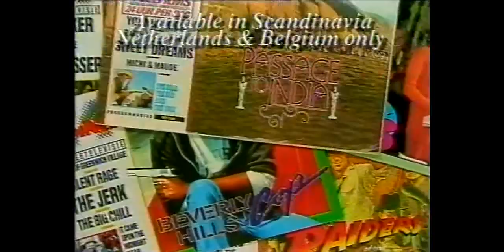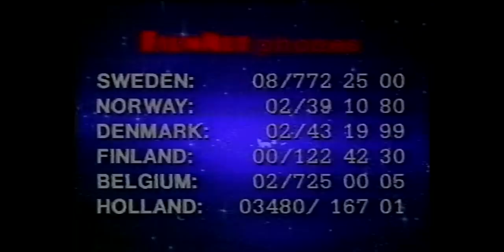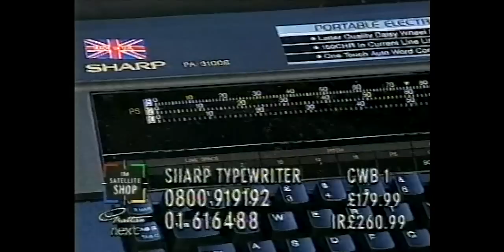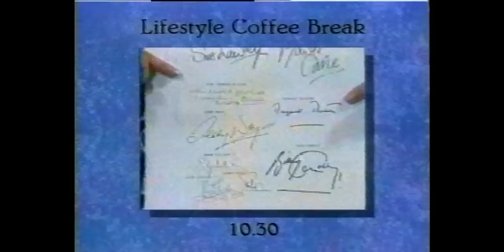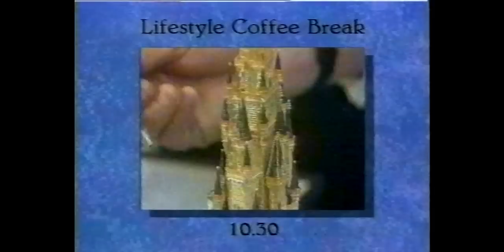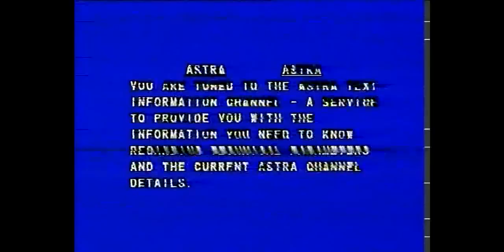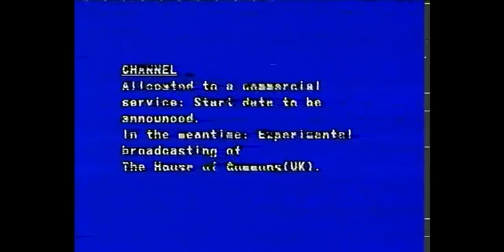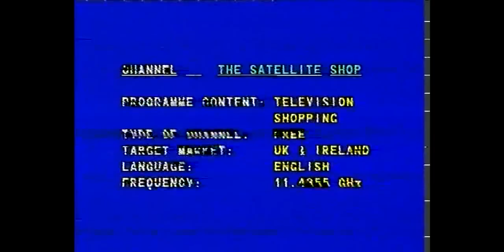Astra satellite promo 1990 - part 2/2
Two hour long promo of Astra satellite channels from the year of propably 1990?